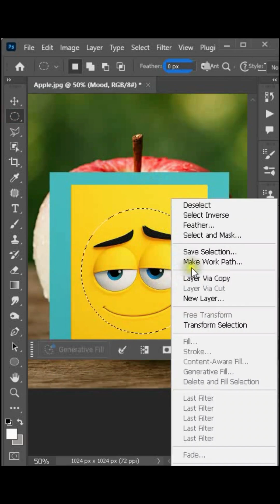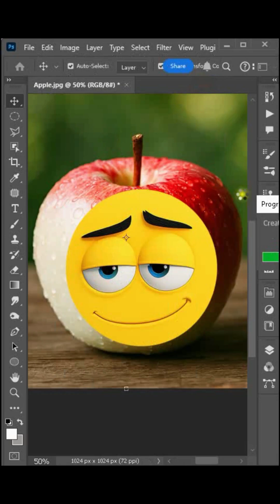How To Add Auto Bland 2 Image's In Photoshop With Said Mood Sticker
Muhammad Taha Graphic & Web 🕸️ Designer